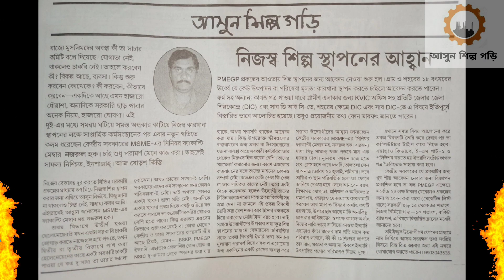Floor cleaner concentrate making process🔴40% পর্যন্ত লাভ🔴 চাহিদা বেড়েই চলেছে🔴Green phenyl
Floor cleaner concentrate making process🔴40% পর্যন্ত লাভ🔴 চাহিদা বেড়েই চলেছে

Today Nazrul sir discussed about green phenyl  making business also known as floor cleaner making business, it is very popular small business in Assam, Tripura and west bengal.

Hello everyone !
Welcome to আসুন শিল্প গড়ি YouTube channel.In this channel you can learn how to start a new business Here we discuss about Business tips for success and how to success in business which you can start this business from home and can start a small scale business in India, Bangladesh and worldwide.

This business is one of the best business ideas 2021, this business is recognise as demanding business in future and also you can known as how to start a business without investment.

1. Business consultancy
2. Marketing
3. Advertisement
4. Commercial production
5. Business development

Office address - 140, Netaji Nagar colony, kolkata - 100
Owner & consultant - Md Nazrul Haque (Ex. Senior Faculty Member MSME DI Govt of India)
Calling time - 09:00 am  to   10:00 pm